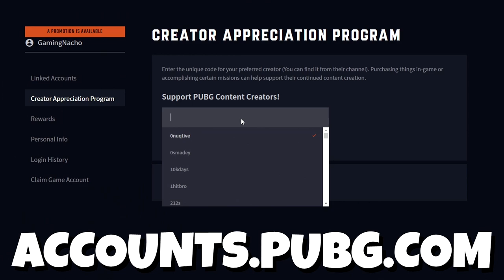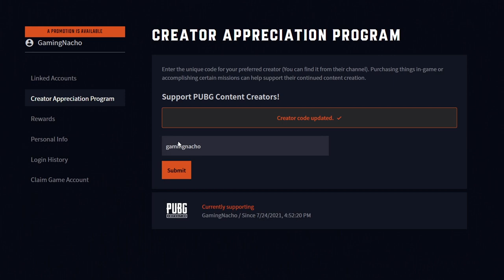how to IMPROVE your PUBG GAMEPLAY PUBG Console Breakdown Xbox PS5 PS4